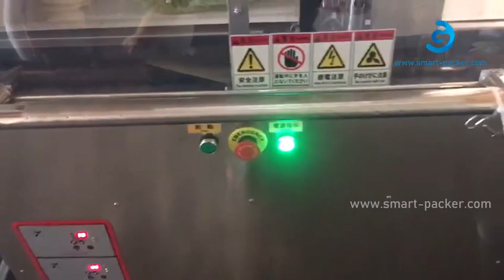Cortador móvil transportador automático de hojas de verduras alimentación película de llenado envolt